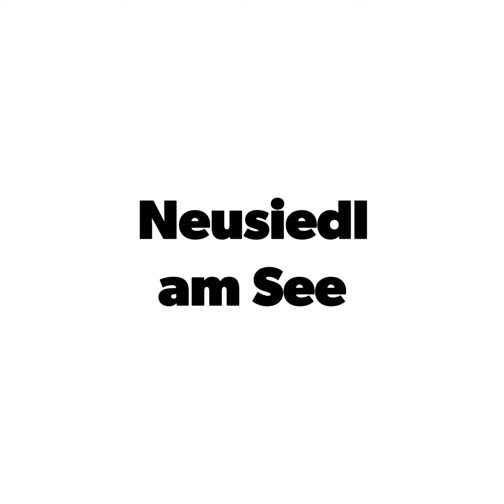Neusiedl am See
Bicyklovačka s kolegovcami